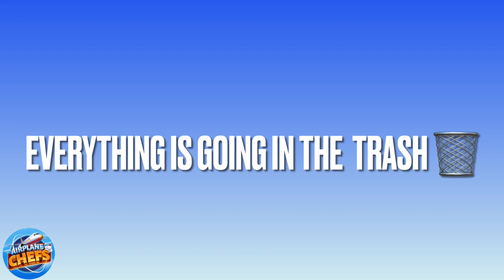Airplane Chefs Singapore ✅ Achievement Compress Trash 5 Times in one level 🗑